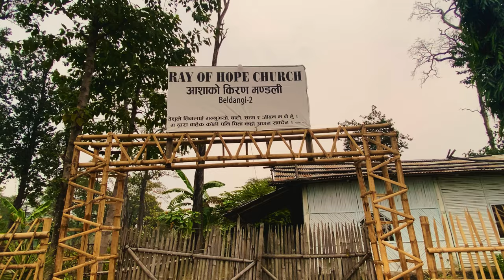Bhutanese Refugee Camp Beldangi - 2 2022